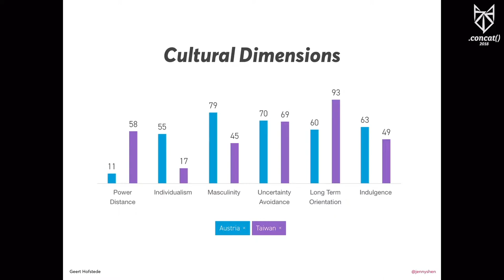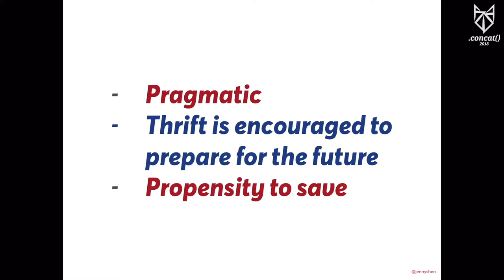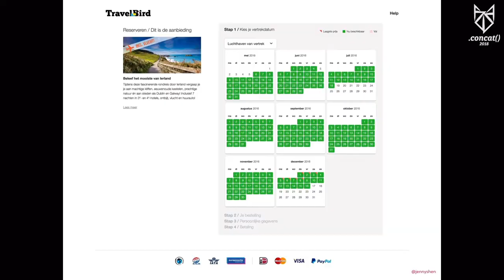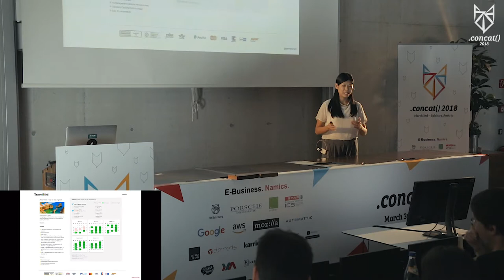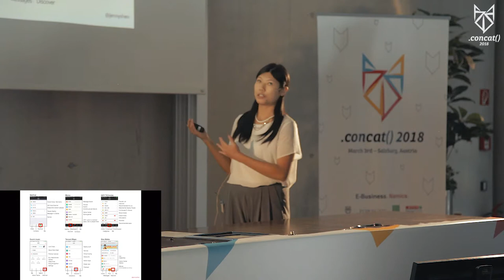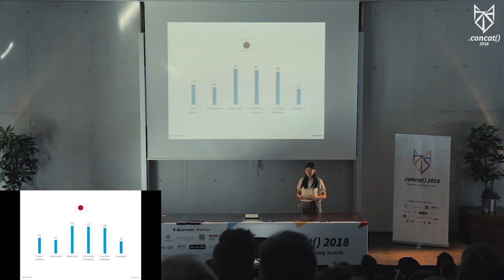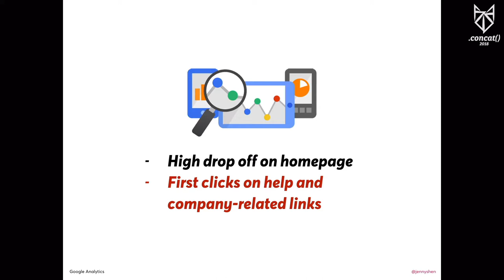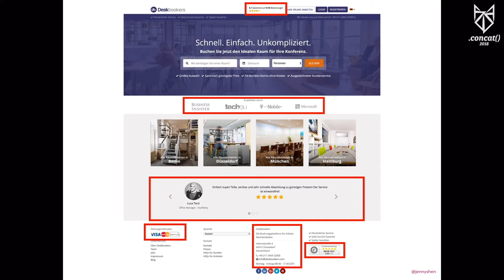Jenny Shen – “Build bridges, not walls – Design for users across cultures“ | .concat() 2018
As Internet access expands to the far corners of the world, product makers have the chance to see their work used by millions of people worldwide.

To create products for international users, we must be aware of the full range of human diversity with respect to language, culture and other forms of human difference. If the product doesn't adapt to users' differences, there's a big danger where we think our work is great, but users in other countries finds it terrible, or worse, unusable.

Join this talk to hear how Jenny Shen designed for users in Europe, North- and South America, Asia, and Southeast Asia.